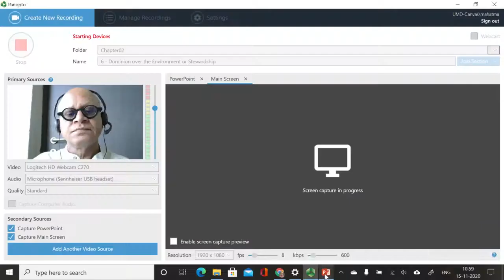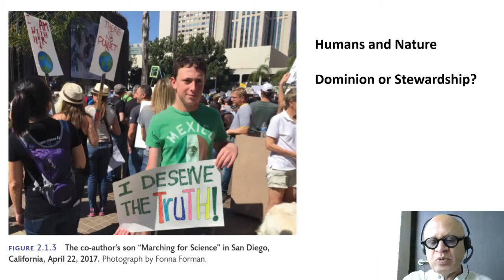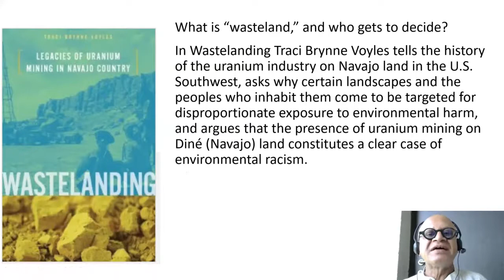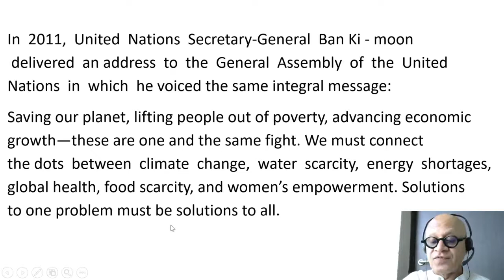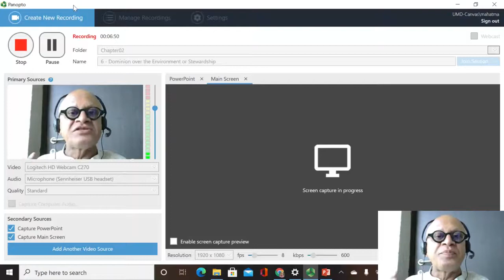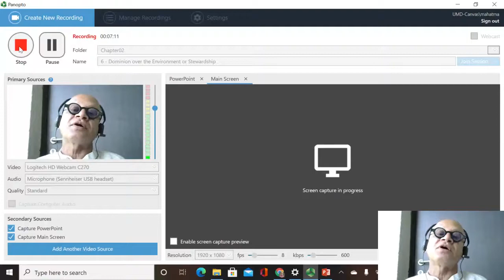6 Dominion over the Environment or Stewardship